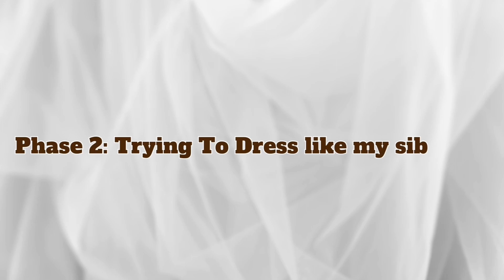My Journey To Finding My Style And Confidence As Petite Curvy Girl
Hey Hey!
Let's talk finding your style as a petite curvy girl.

Here's my journey to finding my style and confidence as a petite curvy girl. I hope my journey helps you through yours.

Hi, my name is Joyce, a Nigerian living in the UAE. Welcome to my space and journey.

If you are interested in personal vlogs, and petite curvy fashion, join the tribe.

F A Q:
- Ajman

- I film with Canon EOS 750D, and Iphone 12 Pro

- Boya Lavalier Condenser, and Saramonic Blink 100 B3

- I edit with Capcut, and Lumafusion.